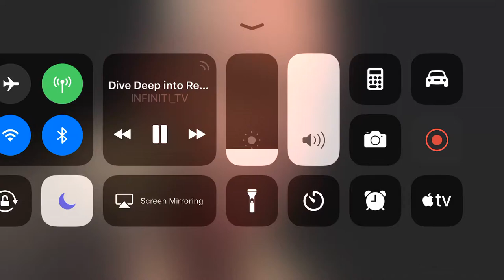Systematic Approach Required to Realize Reality the Beautiful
Systematic: done or acting according to a fixed plan or system; methodical.